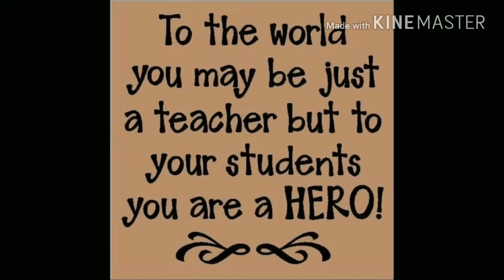GURU - Who never teach us Wrong.